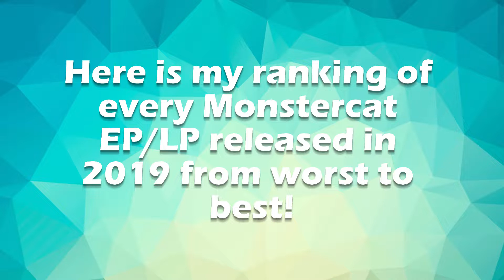Ranking Every Monstercat EP/LP in 2019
I counted every EP as long as they had 3 or more songs. Remember this is just my opinion!